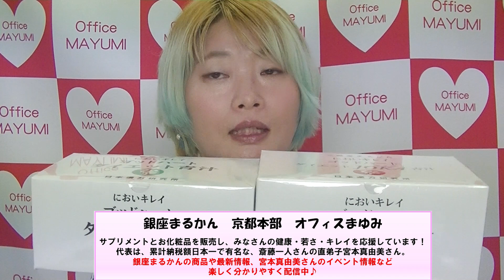【体験談】お腹の変化にびっくり！？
●動画の紹介した商品はこちら
→JOKA青汁のご購入はこちら

(10:00～18:00 ／日祝休)